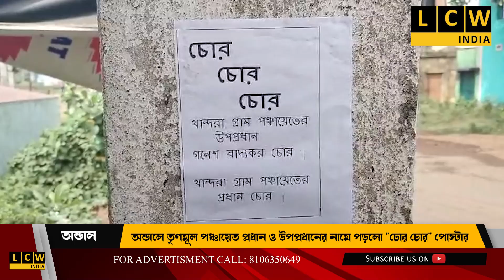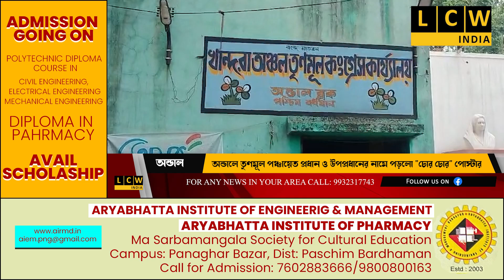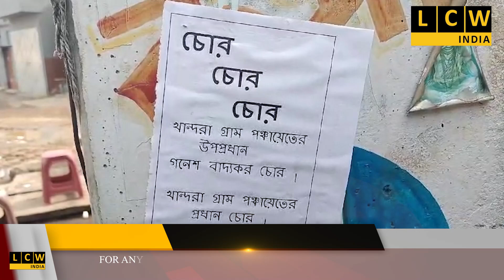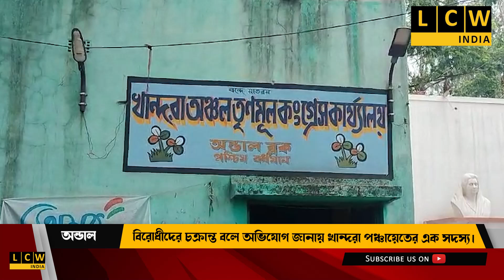অন্ডালে তৃণমূল পঞ্চায়েত প্রধান ও উপপ্রধানের নামে পড়লো "চোর চোর" পোস্টার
বিরোধীদের চক্রান্ত বলে অভিযোগ জানায় খান্দরা পঞ্চায়েতের এক সদস্য।